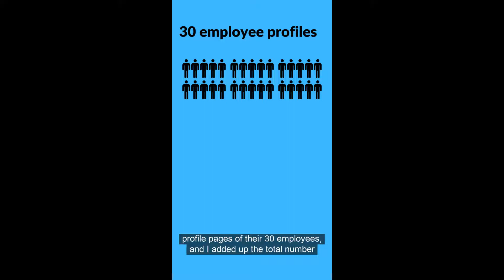Your Company's Secret Weapon on LinkedIn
HINT: It's NOT your company page!